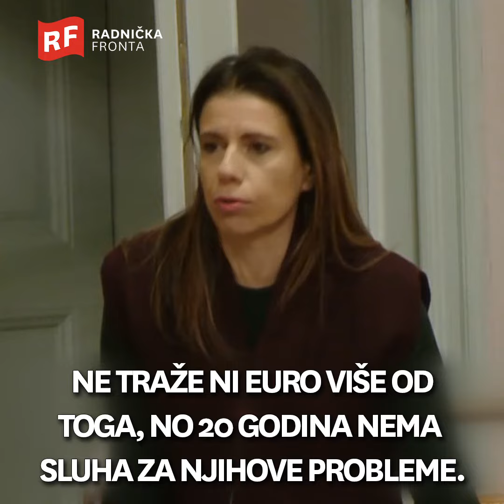Tražimo izmjenu Stečajnog zakona kako bi radnici dobili svoje otpremnine!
Danas u Saboru raspravljalo se o Stečajnom zakonu, dok su radnice šibenske Revije na Markovom trgu tražile svoje otpremnine. Njihova borba traje 20 godina ali državni tajnik kaže da nema pojma o čemu se radi.
Upozorila sam da je RF još u ožujku prošle godine tražio izmjenu Stečajnog zakona kako bi se radnicima omogućilo da lakše dođu do svojih potraživanja. Rekao mi je da je "na to već odgovorio" - da, odgovorio je ali negativno. Da je usvojen amandman radnicima bi mogao biti isplaćen iznos od 1,3 milijuna eura.
Radnice neće odustati, a RF i Novi sindikat će biti podrška u njihovim zahtjevima.
Idući puta dolazimo naoružani fučkaljkama, megafonima, tražimo i ne odustajemo dok radnice ne dobiju prijem u Vladi!